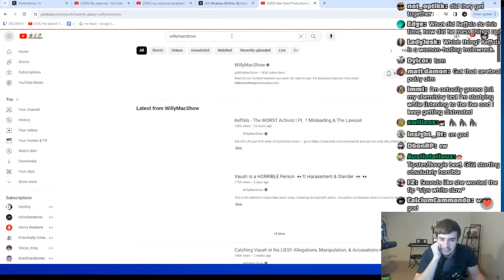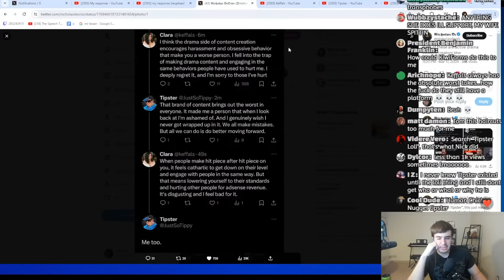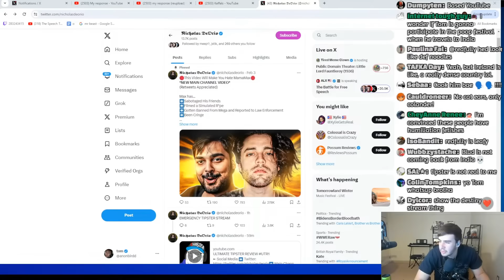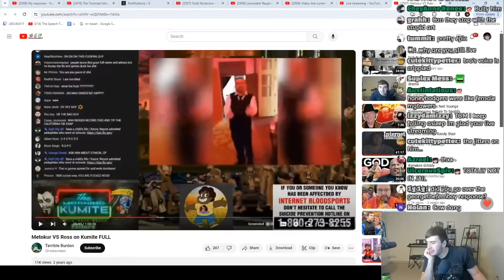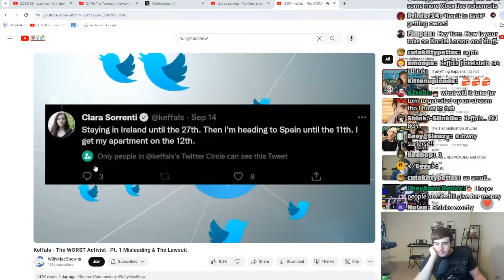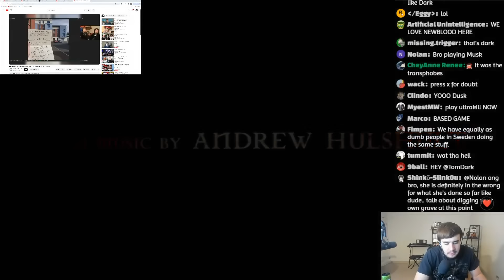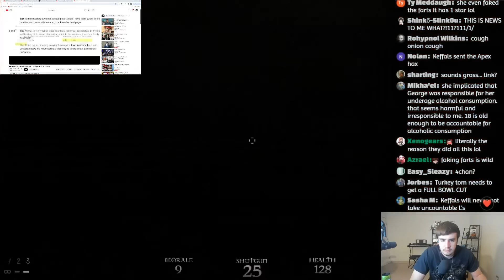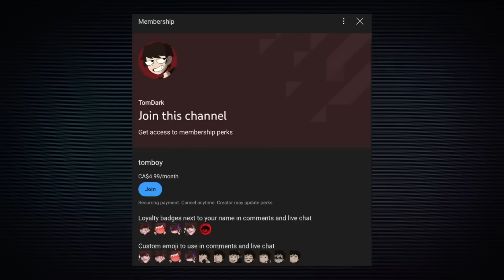WillyMacShow Just Exposed Keffals & Boogie Destroys Tipster